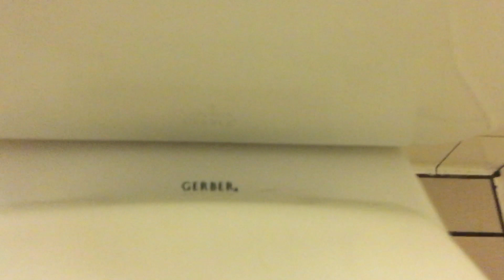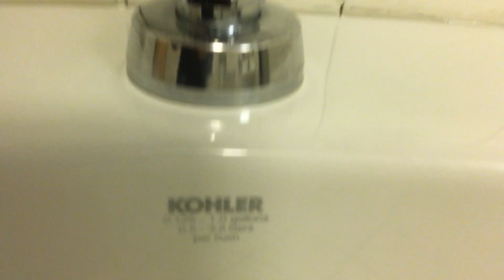Panda Express Men’s restroom full shoot